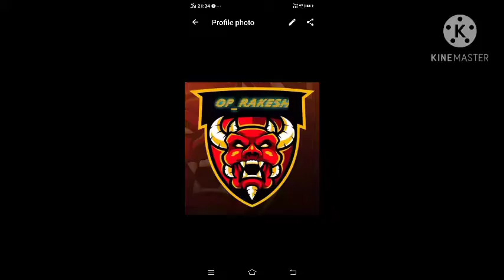full clash squde gameplay free fire